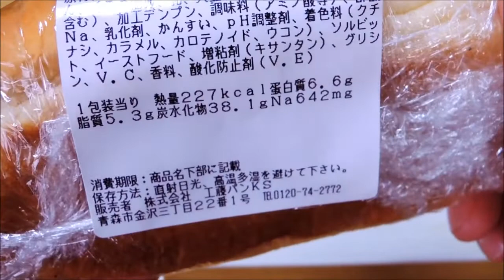【煮干王国青森】「煮干しラーメン風焼そば」パン【今日の昼食】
2019/06/05の昼食
青森では昔から煮干しの中華蕎麦が親しまれていて、
最近では濃厚煮干系のお店も増えましたが、
とうとう「煮干しラーメン風焼そば」パンなるものまで登場しちゃいました。

今日の昼食 メニューは「煮干しラーメン風焼そば」パン